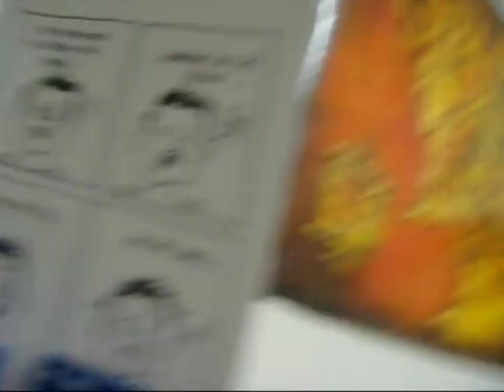that smile,that damn smile...